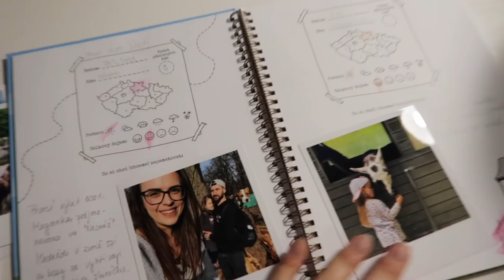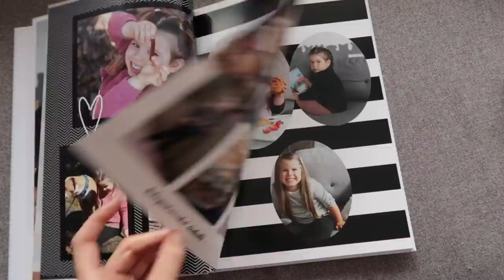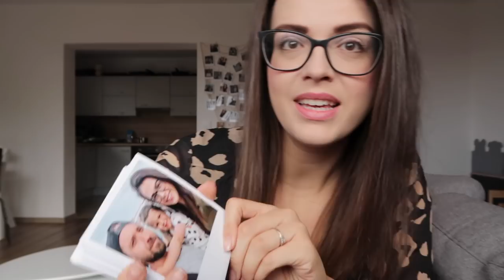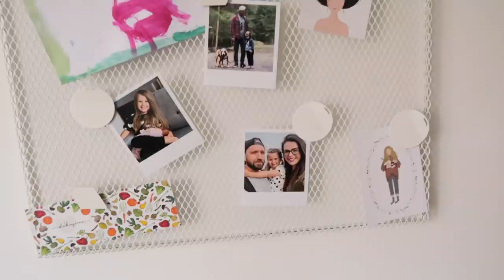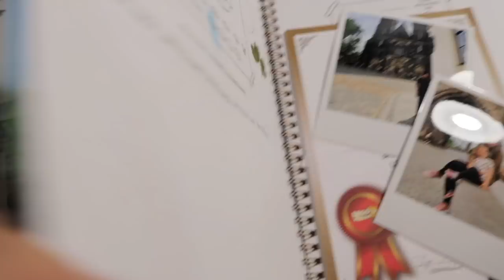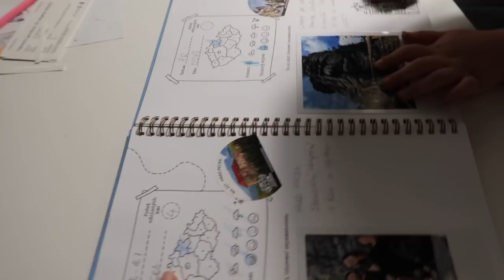Fotky, štrúdl, práce - náš týden | VLOG #46/2021 | MaruškaVEG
Hezké pondělí, mám pro vás vlog z našich posledních podzimních dnů :) Jak se máte?

do konce listopadu 2.díl s receptářem zdarma

do 28.11. platí 20% sleva na celý nákup s kódem BF20

*EMPIK či v aplikaci *spolupráce
  sleva 45% s kódem: MARUSKA45 na fotoknihu 20x30 standart na křídovém papíru a na retro fotky i fotky 10x15 (matné i lesklé)

**ambasador BALÍČEK ZDRAVÍ - oříšky, sušené ovoce, proteiny, superpotraviny, proteinová máslíčka, mouky, obiloviny, luštěniny, chlorela, green mix, …

 sleva 15% s kódem: MARUSKAVEG15